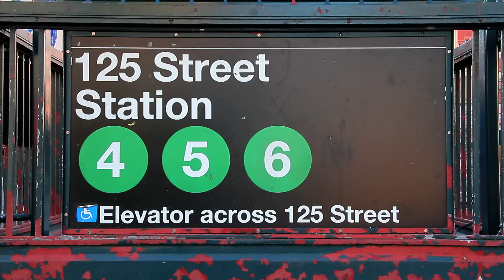^MuniNYC - East 125th Street & Lexington Avenue (East Harlem, Manhattan 10035)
125th St (456)

This is one of the famous 125th St subway stops in NYC.  Welcome to Harlem!  Totally different makeup of crowd up here, it's primarily minorities I believe.  It's a different flavor, but you still get the big name stores and restaurants out here.  Definitely worth a visit.

McDonald's Fast Food Restaurants
Famous Famiglia Pizzeria
Global Business Institute
Rainbow Department Stores
Raymour & Flanigan Furniture
Duane Reade Pharmacy
Path Mark Supermarkets
East Harlem Dental Plaza
Payless Shoe Source
La Iglesia Pentecostal
Northern Manhattan Rehabilitation & Nursing Center

11_25_11_6 Train_1_125th Street